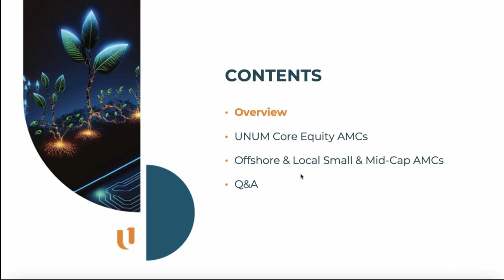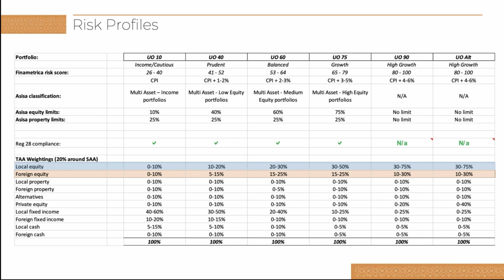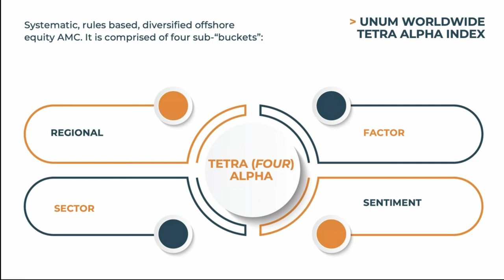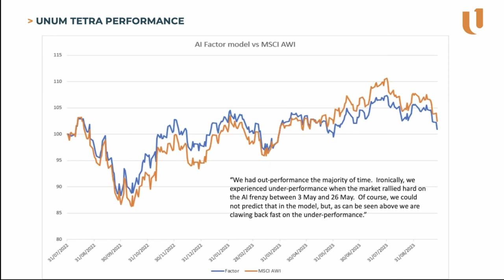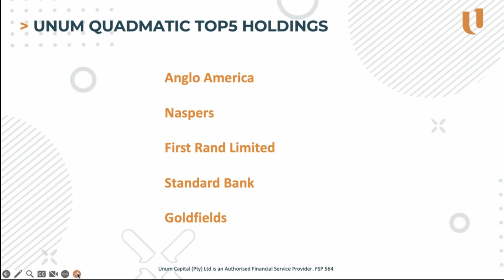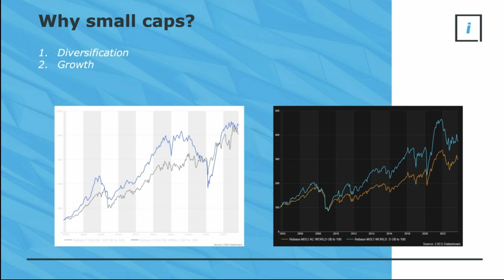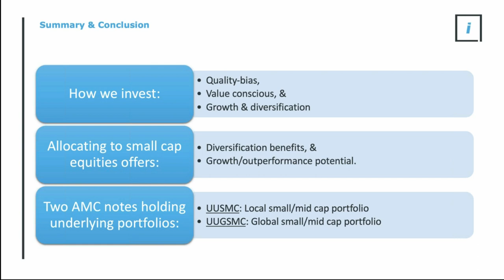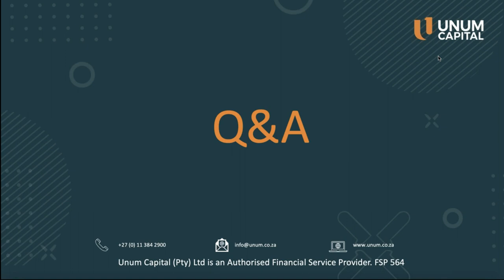Invest into offshore small caps on the JSE via AMCs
Actively Managed Certificates (AMCs) are a relatively new instrument on the JSE and in this webcast Mark Weetman from Unum Capital presents on AMCs, how they work, the benefits and inner workings.

Driaan Jansen then presents on two of their AMCs that are designed as a core portfolio holding. The first being an offshore systematic strategy based on the All Country World Index (ACWI) the Unum Worldwide Tetra Alpha Index and the second being rules based local strategy based on the local Large & Mid Cap Index the Unum QuadMatic SA Equity Portfolio (JSE code: UUQUAD).

Keith McLachlan from Integral Asset Management then presents on the two new AMCs, one investing into local small caps (JSE code: UUSMC) and the second investing into offshore small cap stocks (JSE code: UUGSMC).

Keith also details the benefits of small cap notes as a satellite holding in a portfolio and his investment philosophy for finding quality local and offshore small cap stock.